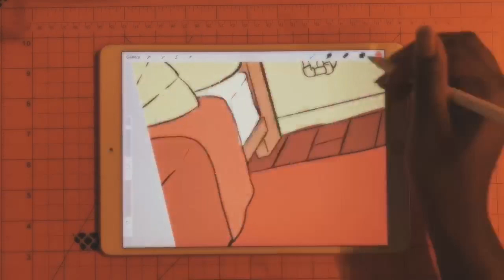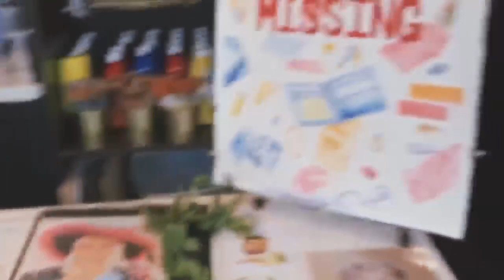Katie Walsh for the OGArtistSpotlight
We asked artists alike to send in a short video explaining their artistic medium and a little about themselves.

Raw videos during this raw time.

Artist Instagram: @basicarthoe